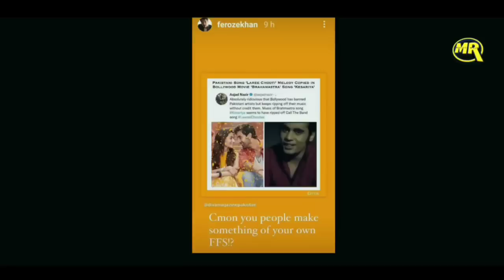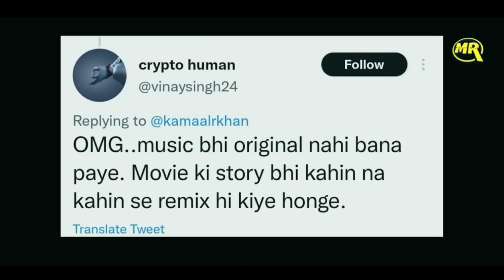Pakistani Actor on Brahmastra Movie Makers | मेकर्स से नाराज पाकिस्तानी एक्टर लगाया चोरी का आरोप